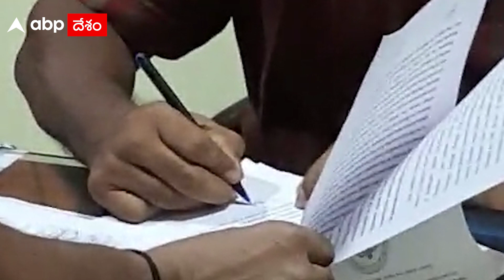MLA Raja Singh: ఎమ్మెల్యే రాజాసింగ్ పై పీడీ యాక్ట్ ప్రయోగం; ఏడాది పాటు జైలేనా..!? | DNN | ABP Desam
రాజాసింగ్ ను పోలీసులు చర్లపల్లి జైలుకు తరలించారు. ఆయనపై పీడీ యాక్ట్ కేసు నమోదు చేశారు. అసలు రాజాసింగ్ కేసు విషయంలో మొదటి నుంచి ఏం జరిగింది..?